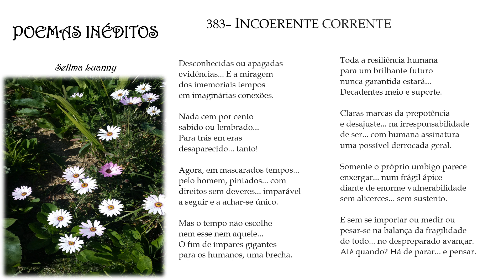POEMAS INÉDITOS p383 ("INCOERENTE CORRENTE") com áudio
Poem sobre ("Poem about") NATUREZA ("NATURE")